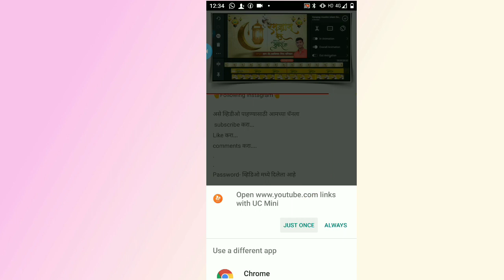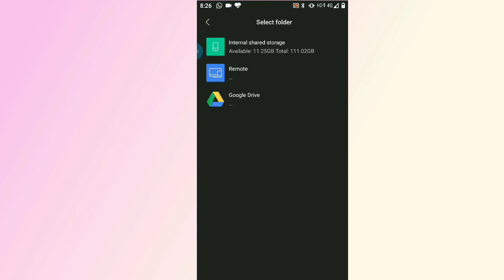How to download Zip file & Extract, How to download png material,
How to download Zip file & Extract, How to download png material,  banner material download, how to download banner editing material,

Like करा...
comments करा.

         (follow me)

RG graphics
Professional Video Editing..
Thanks.